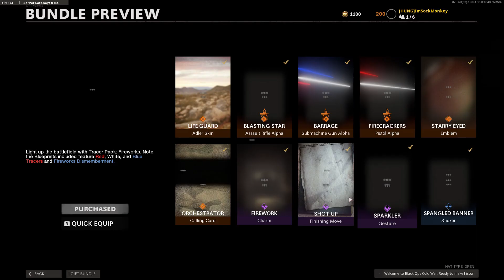“NEW" Tracer Pack: FIREWORKS Bundle | Call of Duty: Black Ops Cold War 4th of July Special | RTX ON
Quick video showing the new Fireworks Tracer Bundle in Call of Duty: Black Ops Cold War! New fourth of july pack includes red, white, & blue tracers along with firework dismemberment! Ray tracing was turned to the max for this showcase! XM4 Blasting Star, MP5 Barrage, & 1911 Firecracker weapon variants!

0:00 Bundle Overview
1:08 XM4 Camos
1:22 MP5 Camos
1:36 1911 Camos
2:00 XM4 Blasting Star Showcase
2:18 1911 Firecracker Showcase
2:38 Adler Lifeguard Skin Showcase
2:45 MP5 Barrage Showcase
3:03 Gameplay with bundle